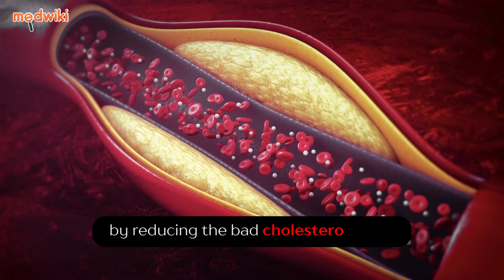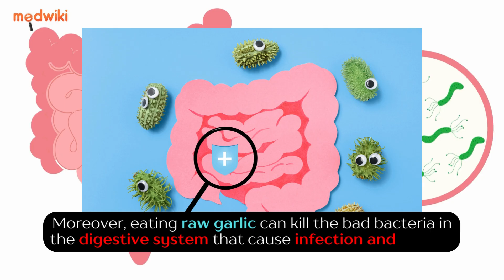From pain to infection: Raw garlic is the solution| Benefits of Garlic!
“Why do your mom or grandma put garlic in every food and even in oils to give massage when you have a cold or pain?

It's because garlic can do wonders for your body from boosting immunity to glowing skin. Its great taste and health benefits can treat illnesses and make you live longer.

In today's video we will talk about the incredible health benefits of eating raw garlic everyday, and by the end of this video you will become a spice lover.

Eating garlic can reduce the risk of heart attacks and high blood pressure by 15 to 40% by reducing the bad cholesterol levels. Garlic contains allicin, which helps to relax the blood vessels making blood flow easy and reduce blood pressure.

Also, garlic contains an antioxidant named allicin, which prevents cell damage and cognitive decline and reduces the risk of Alzheimer's disease.

Moreover, eating raw garlic can kill the bad bacteria in the digestive system that cause infection and worms. It also reduces the growth of E. Coli bacteria that cause urinary tract infections (UTI).

Also, eating garlic cloves can reduce the pain and inflammation in the joints caused by arthritis and also protects from colds and coughs by boosting immunity and preventing viruses from growing.

And, garlic can also help in weight loss because it reduces the formation of cells that store fats and also increases the rate of burning fat in the body.

Garlic is much more effective than any other health supplement or medicine. It is the ultimate combination of taste and health.

Source:-
1. Bayan, L., Koulivand, P. H., & Gorji, A. (2014). Garlic: a review of potential therapeutic effects. Avicenna journal of phytomedicine, 4(1), 1–14.